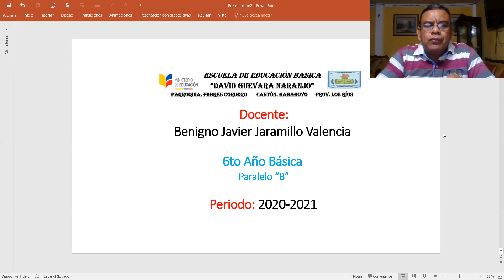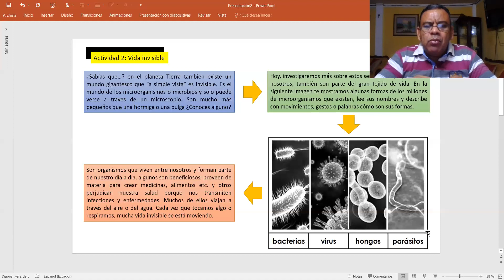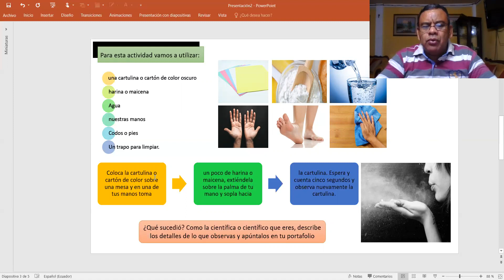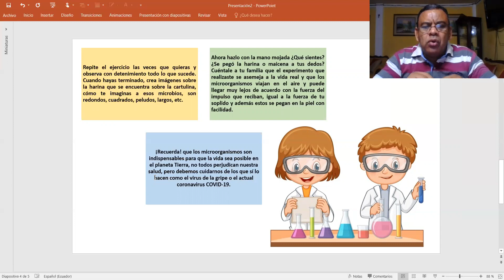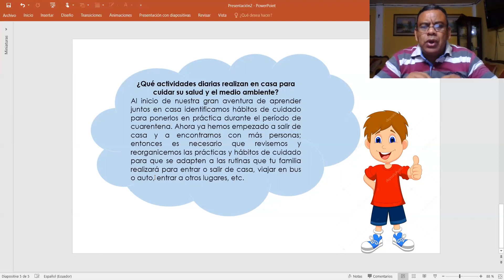Clase 2 - Semana 9